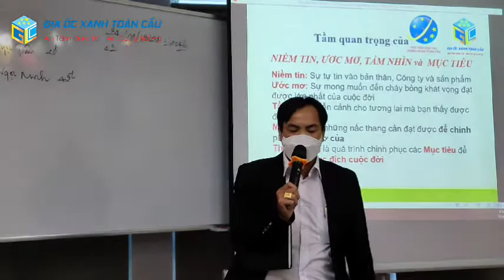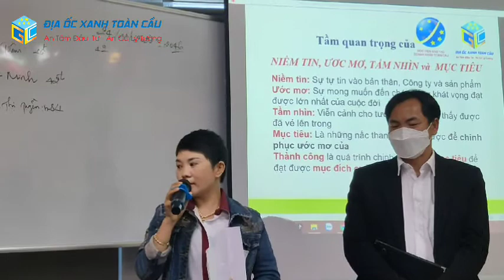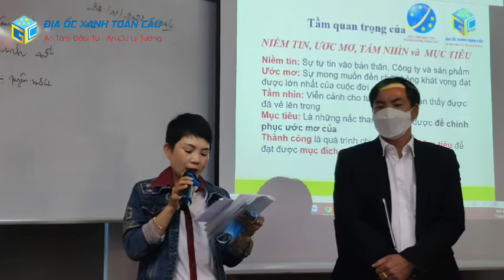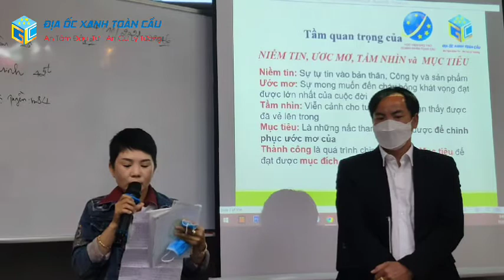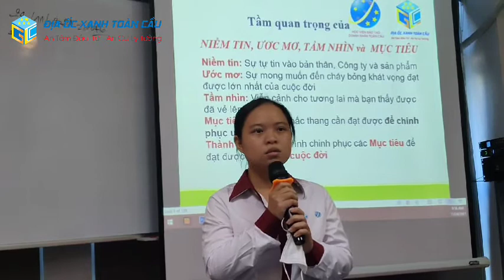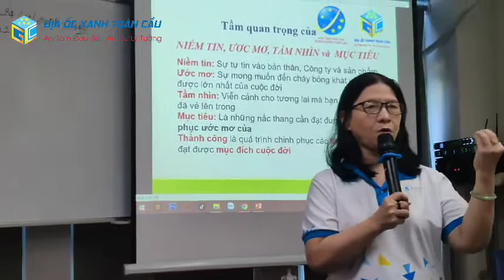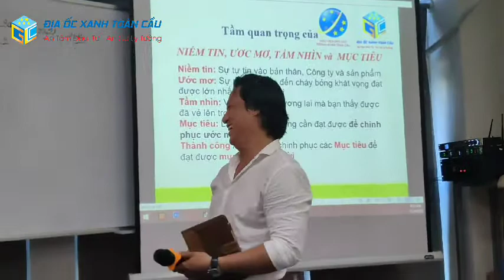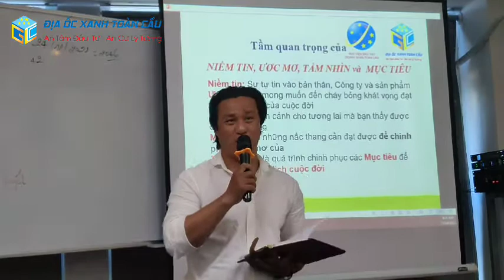CẢM NHẬN QUA BÀI HỌC: NIỀM TIN -ƯỚC MƠ - TẦM NHÌN - MỤC TIÊU - THÀNH CÔNG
Cảm nhận của nhân viên qua môi trường làm việc tại Địa Ốc Xanh Toàn Cầu